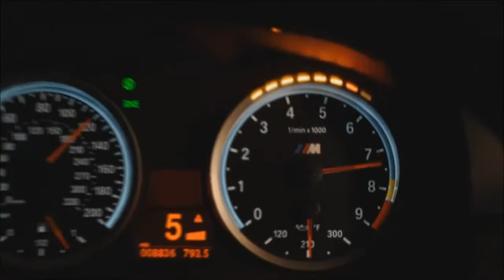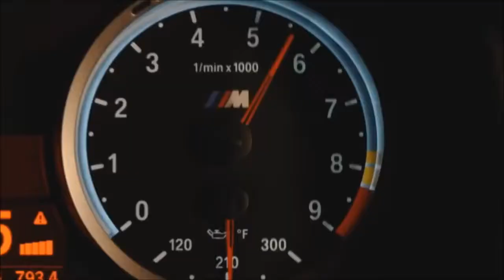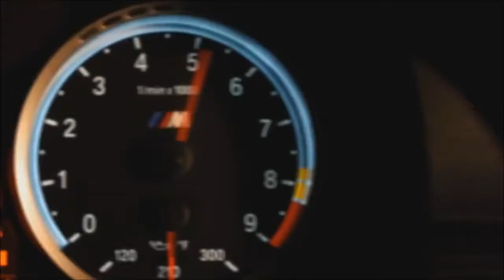Spor - Overdue(Drum and bass)